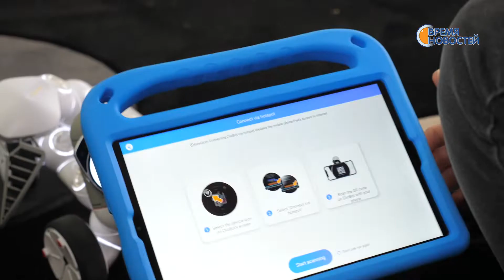Роботы в Башкирской гимназии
В четверг Башкирскую гимназию «захватили» роботы. Управляли машинами с искусственным интеллектом сами школьники. Мастер- класс по программированию для учеников провели педагоги выездной студии робототехники Полилингвальной школы. Чем уникальны эти высокотехнологичные устройства, выясняла Анастасия Тимербаева.